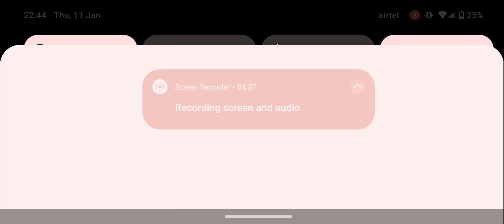solo vs squad free fire mobile gameplay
Welcome to the Ultimate Battle Showdown! In this exciting video, we bring you an epic Free Fire Mobile gameplay that pits one player against a whole squad! Get ready to witness heart-pounding action, thrilling strategies, and jaw-dropping moves as our skilled player navigates through intense battles, taking on multiple opponents alone.

In this Solo vs Squad challenge, our fearless gamer showcases their incredible skills, demonstrating the art of survival and domination in the multiplayer realm of Free Fire Mobile. Watch as they maneuver through strategic locations, carefully plan their every move, and outsmart the enemy squad at every turn.

Experience the adrenaline rush as our solo player engages in intense gunfights, executing precise shots, and pulling off incredible headshots. Witness the excitement unfold as they tactically use superior weaponry, resourceful gadgets, and clever tactics to gain the upper hand and emerge victorious against overwhelming odds.

Throughout this captivating gameplay, we provide expert commentary, in-depth analysis, and valuable tips to help you understand the strategies behind soloing against squads in Free Fire Mobile. From selecting the ideal loadout to mastering effective communication and decision-making, this video is a treasure trove of knowledge for both seasoned players and beginners.

So, gear up for undiluted entertainment, jaw-dropping moments, and an unforgettable gaming experience. Join us in this high-stakes, Solo vs Squad battle in Free Fire Mobile. Whether you aim to improve your own gameplay or simply enjoy thrilling action-packed content, this video is an absolute must-watch!

Don't miss out – hit the play button now and embark on this incredible journey of Solo vs Squad gameplay. Be prepared to witness an unforgettable battle that will leave you on the edge of your seat until the very end. Trust us, this Ultimate Battle Showdown will keep you coming back for more action-packed adventures in the world of Free Fire Mobile!